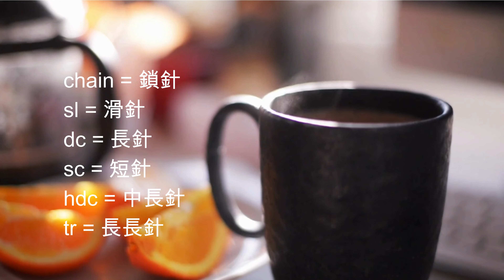Crochet Blanket with Hexagons 鈎針六角形拼接毛毯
DROPS 173-24
DROPS design: Pattern no ne-234
Yarn group C or A + A
Measurement: Width: approx. 90 cm / 35½'' at the widest Length: approx. 125 cm / 49 1/4'' at the longest
Materials:
DROPS NEPAL from Garnstudio
150 g in each of the colors below:
color no 0500, light gray
color no 0501, gray
color no 0517, medium gray
color no 0206, light beige
color no 0300, beige
color no 0618, camel
And use:
300 g color no 0506, dark gray (this color is only used on last round on all hexagons + assembly)

DROPS Hook size 6 mm / J/10 - or size needed to get 12 dc x 7 rows = 4'' x 4'' (10 x 10 cm), or 1 hexagon = 12 cm / 4¾'' in diameter measured from side to side (i.e. straight across the hexagon).